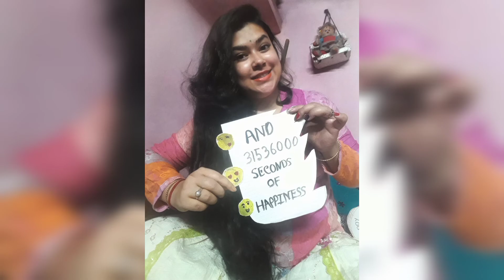long destination relationship 💏 birthday wishes 💡for my ❤